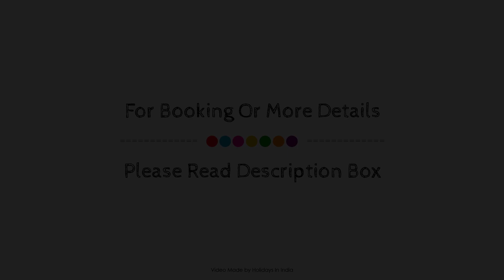Hotel Bahl Regency, Panchkula, India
About Property:
Ideally located in the Panchkula Urban Estate area, Hotel Bahl Regency promises a relaxing and wonderful visit. The property offers a wide range of amenities and perks to ensure you have a great time. Facilities like free Wi-Fi in all rooms, 24-hour room service, 24-hour security, daily housekeeping, fireplace are readily available for you to enjoy. Guestrooms are designed to provide an optimal level of comfort with welcoming decor and some offering convenient amenities like cleaning products, complimentary tea, towels, carpeting, fireplace. The property offers various recreational opportunities. Hotel Bahl Regency is an excellent choice from which to explore Panchkula or to simply relax and rejuvenate.
Searching For
1. Hotel Bahl Regency - Panchkula
2. Hotel Bahl Regency - Panchkula Virtual Tour
3. Hotel Bahl Regency - Panchkula Rooms
4. Hotel Bahl Regency - Panchkula Amenities
5. Hotel Bahl Regency - Panchkula Videos
6. Hotel Bahl Regency - Panchkula Offers
7. Hotel Bahl Regency - Panchkula Deals
Audio Credit:
Track Title: Blank Slate
Artist: VYEN